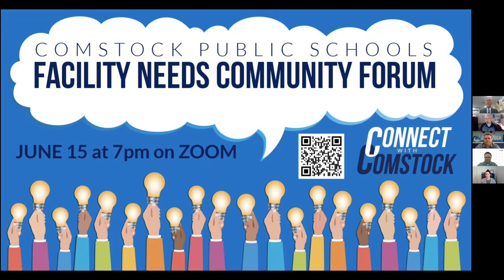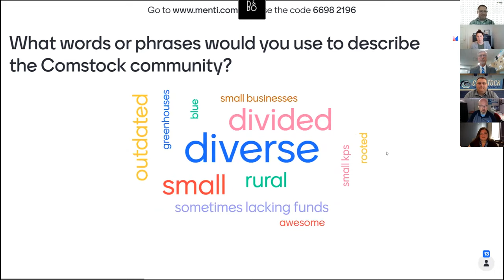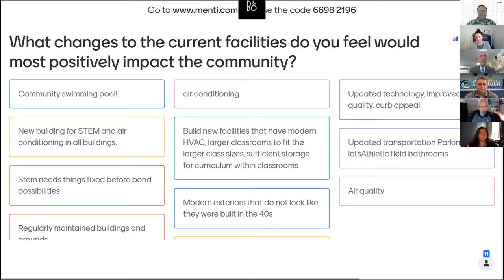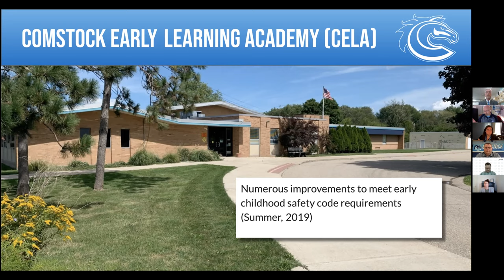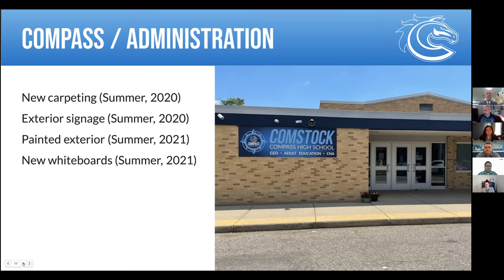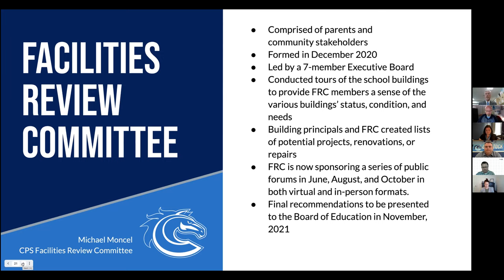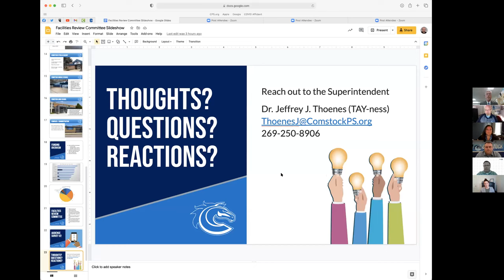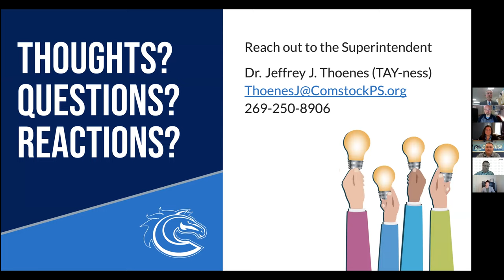CPS Facility Needs Community Forum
This event was intended to increase the public's knowledge of the state of our facilities, as well as gather their input regarding how best to prioritize future projects. Attendees take an active part in the forum through the use of brief surveys.